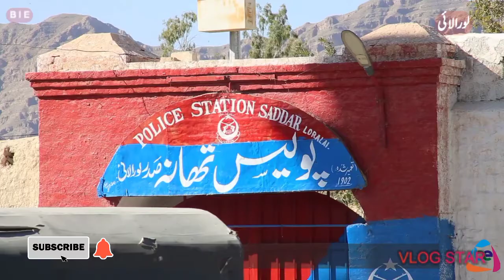Loralai History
Loralai (Pashto: لورلايي‎, Urdu: لورالائی‎), also known as Bori (Pashto: بورۍ‎), is the division headquarter of Zhob Division and district headquarter of Loralai District. It is in the northeast of Balochistan province in Pakistan. It is 4,700 feet (1,400 m) above sea level. bollywood actor Raaj kumar was born in loralai to a pundit brahman family.

Loralai

لورالای
Loralai (Urdu: ضلع لورالائی‎) is a district in northeast of Balochistan province of Pakistan. Loralai town is the district headquarters.

Loralai
لورالائی

District

Map of Balochistan with Loralai District highlighted

Coordinates: 30°20′N 69°00′ECountryPakistanProvinceBalochistanHeadquartersLoralaiGovernment

 • Deputy CommissionerKashif Nabi • District Council ChairmanShams HamzazaiArea

[1]

 • Total9,830 km2 (3,800 sq mi)Population

 (2017)[2]

 • Total397,400 • Density40/km2 (100/sq mi)Time zoneUTC+5 (PKT)Main Language(s)Pashto

The population counted in the 1998 census was 297,600, 12% of which was urban.[3] The predominant first language of the district's inhabitants is Pashto, which accounts for 92% of the population, but there are also speakers of Balochi (3.4%) and Punjabi (1.2%).[4]

Populated places

Education

References

Bibliography

External links

Last edited 13 days ago by Zakaria1978